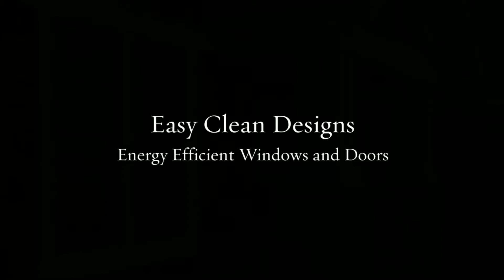Window Installation Company Goshen, IN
Energy Efficient Replacements provides Window Installation in Goshen, IN.